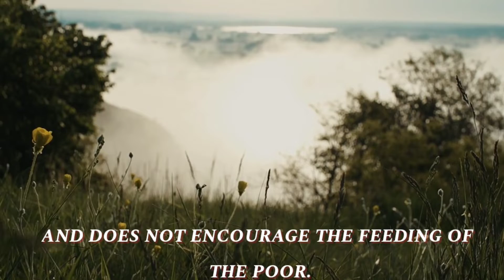Surah Al-Maun | سورة الماعون | (The Small Kindness) | عمر هشام العربي| Omar Hisham al Arabi